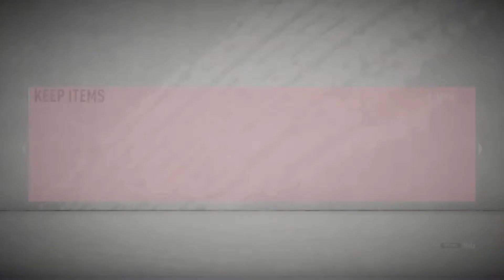SILVER 1 RED PICK!(Malaysia)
Got Smalling,was an ok ok red pick,tak kisah sangat la pasal red pick ni,awal lagi, nak buat team yang player memang nak pakai,Son next !